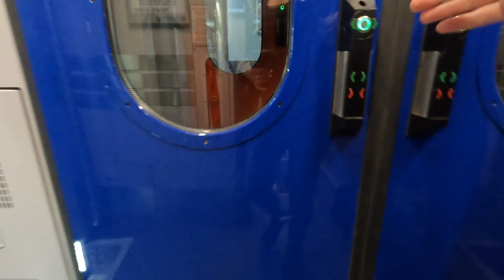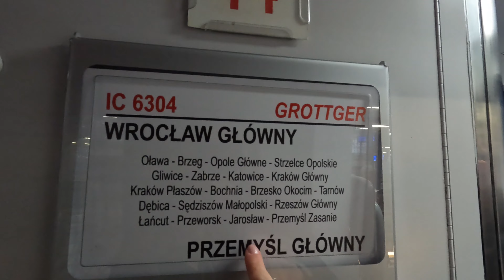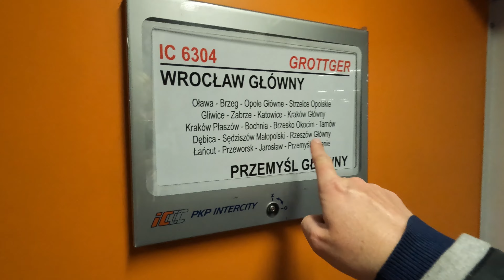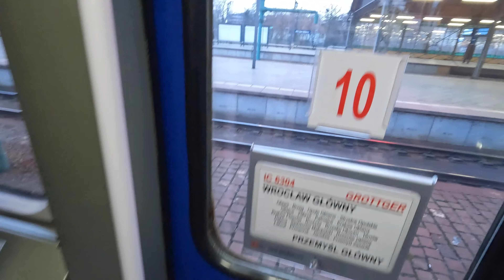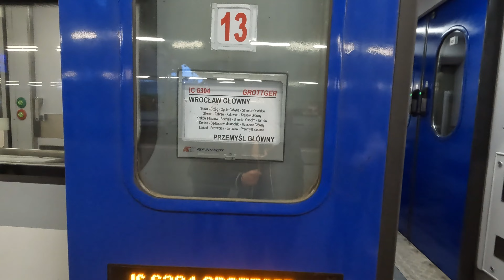IC GROTTGER - WAGONY NIEDOSTĘPNE DLA PASAŻERÓW / REZYGNUJĘ Z PRZEJAZDU BRAK MIEJSC - Eng Subtitles!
0:00 - 0:07 Wstęp
0:08 - 6:20 Pociąg IC Grottger, cały skład
6:21 Stacja Wrocław Główny i pociągi

Możesz mi pomóc abym więcej podróżowała poprzez:
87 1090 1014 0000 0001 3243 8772